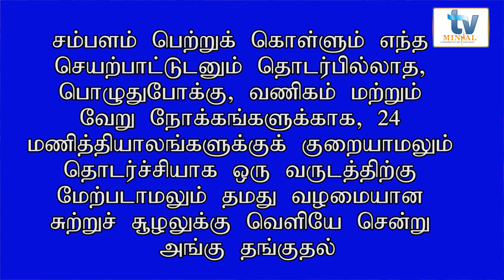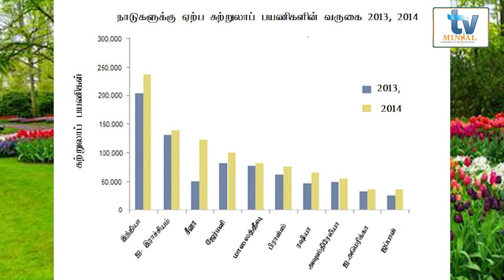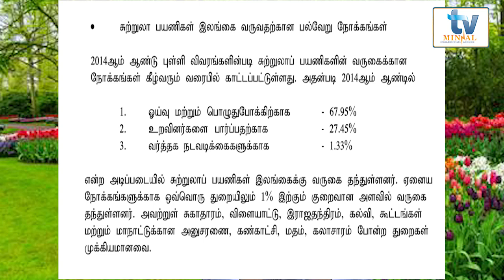மின்னலின் கல்விக்கூடம் - புவியியல் - உயர் தரம் - இலங்கையின் சுற்றுலாத்துறை - M.R.Fazrul Ali -MA(Geg)